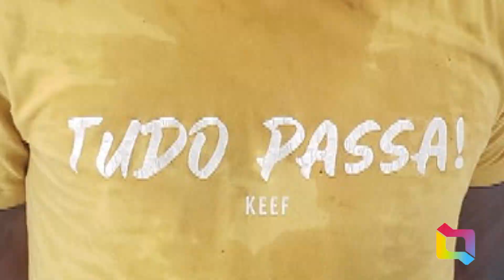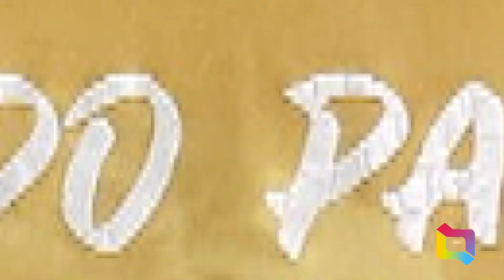SMILINGUIDO É PRESO, APÓS ASSALTAR O FOTÓGRAFO JHONSON 050623